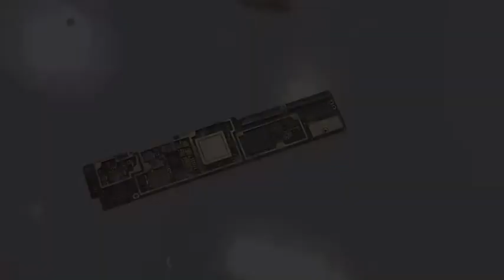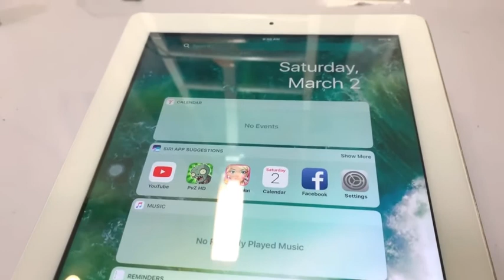How to recover an abandoned old broken 🌟 iPad 🌟 new recovery 2020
See how to recondition all old iPhone models. It is enough to find a phone that has been reset for many years to restore and restore it. Watch a video of restoring an abandoned old broken iPad 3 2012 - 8-year-old new Restore 2020.
Follow these steps:
1. Set up your channel properly.
2. Upload consistently.
3. Do proper keyword research.
4. Use this tool to make your videos go viral.

1. Create eye-catching thumbnails that grab people’s attention.

phone restoration
destroying iPhone 11
restoration mobile
Restoration the previously destroyed